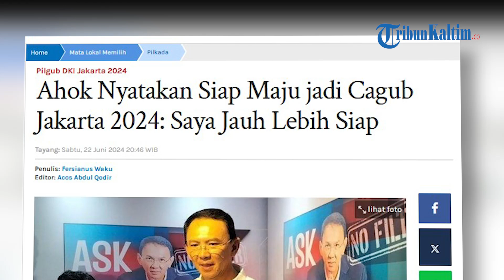Ahok Nyatakan Siap Maju jadi Cagub Jakarta 2024: Saya Jauh Lebih Siap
Basuki Tjahaja Purnama alias Ahok menyatakan siap maju menjadi calon gubernur (cagub) Jakarta dalam Pilkada Serentak 2024.
Hal ini disampaikan Ahok dalam acara "Ask Ahok Anything" di Heart Space, Jalan KH Wahid Hasyim, Tanah Abang, Jakarta Pusat, Sabtu (22/6/2024).
"Kalau saya dikasih kesempatan menjadi gubernur Jakarta lagi, saya jauh lebih siap dan lebih baik daripada sebelumnya," kata Ahok di lokasi.
Ahok mengaku sudah belajar banyak sejak dipenjara dalam kasus penistaan agama menjelang Pilkada DKI Jakarta 2017.
Lagipula, kata dia, dirinya sudah melakukan banyak trobosan selama empat tahun menjadi Komisaris Utama PT Pertamina (Persero).
Kendati demikian, Ahok menyatakan PDIP tak bisa mengusung sendiri calon gubernur-wakil gubernur di Pilkada Jakarta 2024.
Sebab, perolehan kursi PDIP di Jakarta hasil Pemilu legislatif 2024 hanya 15 kursi, sehingga harus bekerja sama dengan partai lain.
"Saya sulit maju Jakarta lagi, ini secara teori karena partai pendukung saya itu kemungkinan enggak dapat kerja sama untuk memajukan," ujarnya.
Nama Ahok memang belakangan dipertimbangkan PDIP untuk kembali diusung di Pilkada Jakarta 2024.
Namun, hingga kini partai berlambang banteng moncong putih itu belum memutuskannya.
Di sisi lain, saat ini Calon Gubernur Jakarta petahana Anies Baswedan sudah memastikan diri bakal maju pada Pilkada Jakarta 2024.
Partai Kebangkitan Bangsa (PKB) mengawali sebagai parpol yang telah memberikan dukungan untuk Anies Baswedan maju ke Pilgub Jakarta 2024.(*)